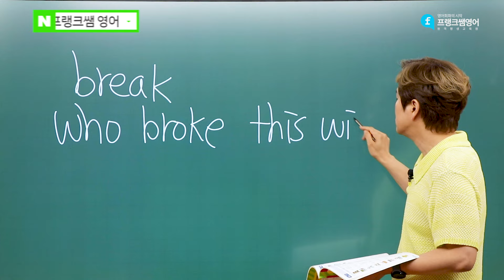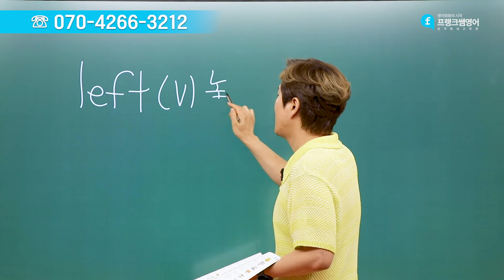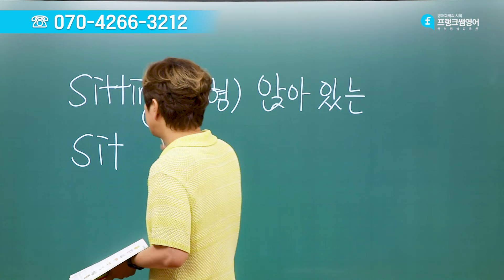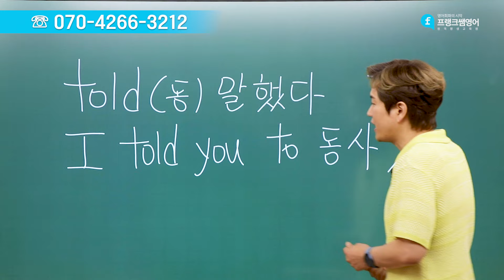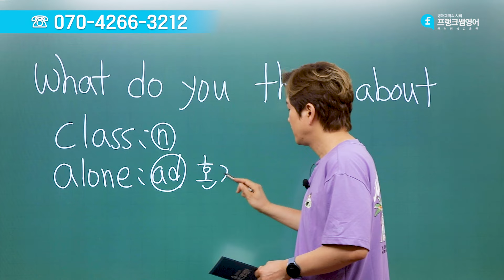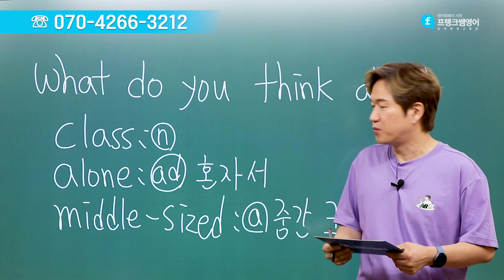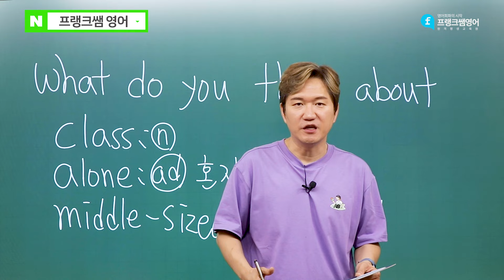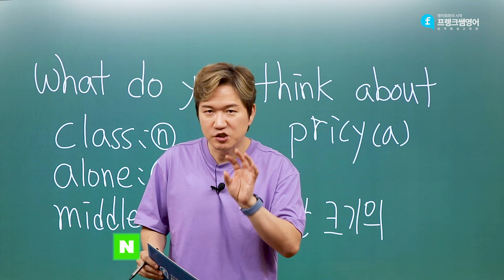📌5060 칠판 판서 몰아듣기📌 break down/ leave + 사람/ leave for +장소/ left 초보자가 반드시 알아야 할 영어 단어로 구문듣기 해보세요🥰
영어를 체계적으로 배우고 싶다면 프랭크쌤영어 홈페이지에서!

천안, 동탄, 강남 팀영어학원에서 사람들과 만나고
실력있는 선생님들과 대화하며 공부 하고 싶다면
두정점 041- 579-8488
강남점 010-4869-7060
문의 전화 주세요❤️

1:1 영어통화 진행중입니다.
관심있으신 분들은 학원으로 연락 부탁드립니다.🥰

유튜브 멤버십으로 간편하게 수업을 듣고 싶다면
가입 버튼 누르고 매주 월,화,목 오전 8시/ 오후 21시 30분 멤버십 강의 듣기
영어 왕초보자들을 위한 영어 강의를 업로드 예정이니 많은 관심 부탁드립니다.